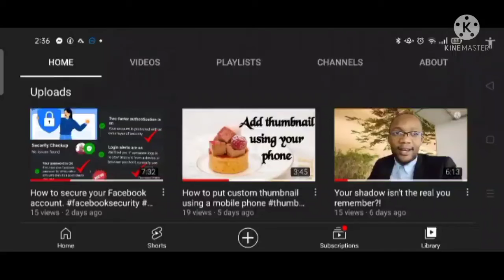Channel review. thanks everyone 🙏🙏